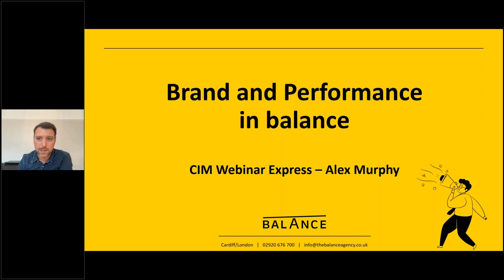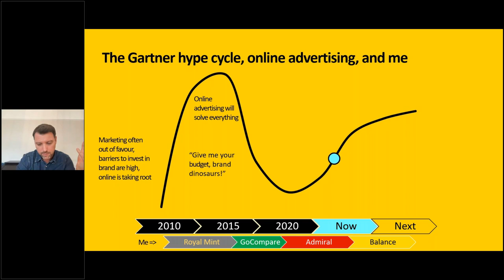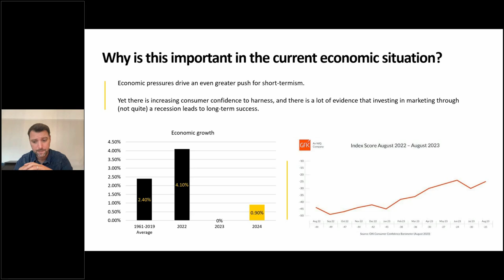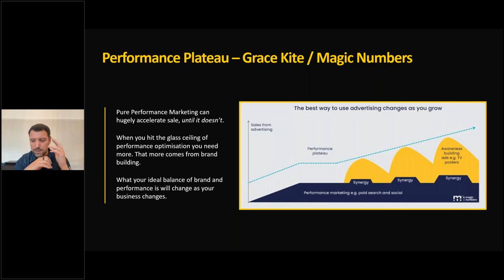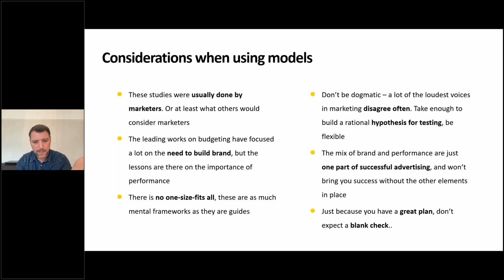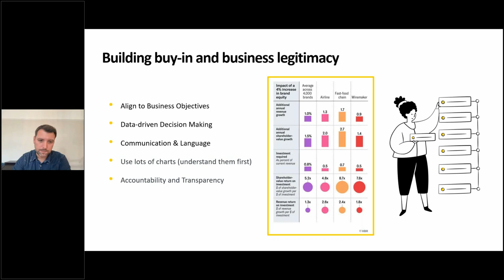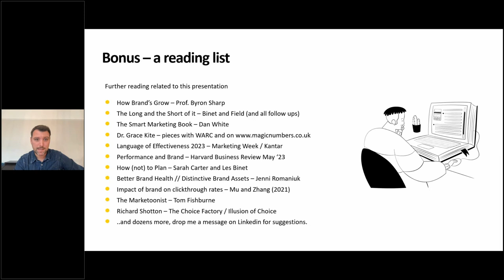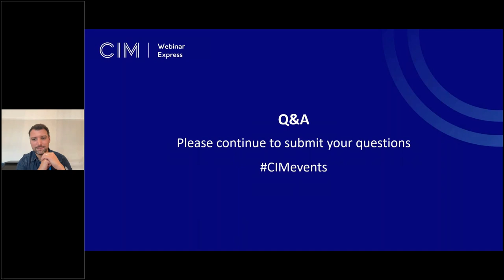Webinar Express: Brand and performance in balance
Nearly a decade after Binet and Field’s seminal work, ‘The Long & The Short of It,’ we delve into why pitting performance against brand marketing is a false dichotomy.

In this talk, we explore the dawn of a new era in marketing effectiveness. Dive deep into how these perceived divergent strategies work together to fuel digital marketing success, crafting a holistic and sustainable marketing approach.

During the session, we’ll explore how you can recalibrate and reintegrate your marketing endeavours for unparalleled impact. Here’s what we’ll be covering:

• Legacy insight: Revisit Binet and Field’s influential work, ‘The Long & The Short of It.’
• Myth busting: Understand why opposing brand and performance marketing is misguided
• Holistic strategy: Grasp how brand and performance marketing collaboratively enhance digital efforts
• Unified approach: Learn to combine branding with performance for a cohesive marketing strategy
• Sustainable impact: Discover how to ensure enduring success and market resonance

Speaker: Alex Murphy, Co-founder of Balance